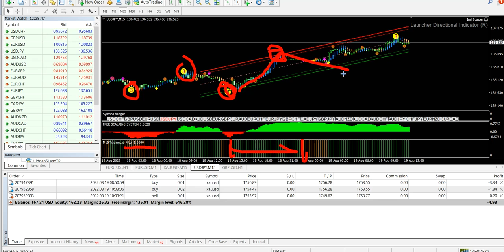90% accuracy signal sell price 100$ MT 4 Forex Trading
buy sell indicator 90 accurate
accurate buy/sell signal indicator tradingview
buy sell indicator 100% accurate
buy sell signal indicator software
the most accurate buy sell signal indicator
stock buy sell indicator
100 accurate forex signals free
buyer seller ratio indicator
buying and selling pressure indicator
indian stock market buy sell signal software free
rgts 100 accurate buy sell signal software
buy sell signal software crack
gold buy sell signal software free
amibroker buy sell signal free software download
automatic buy sell signal software mt4
free auto buy sell signal live chart
accurate buy sell signal indicator mt4
100 accurate forex signals free